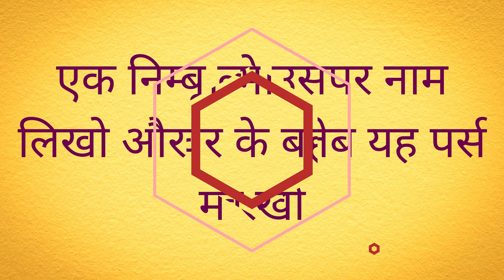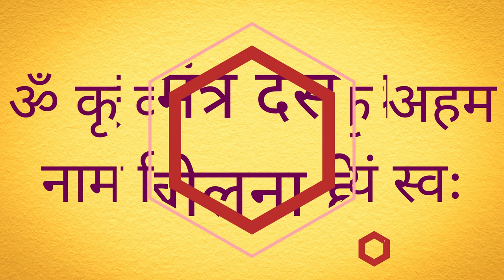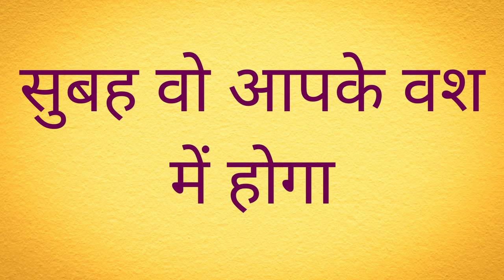शनिबार को 60 सेकंड में बिना मंत्र सबकुछ काम के लिए आपको सिर्फ हाँ ही हां करेगी